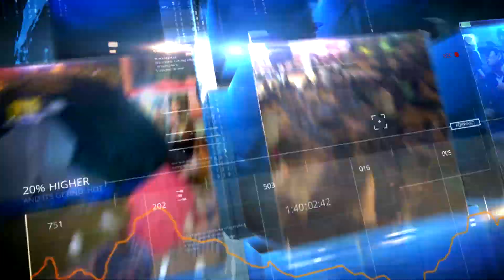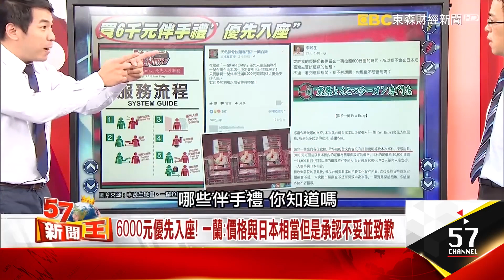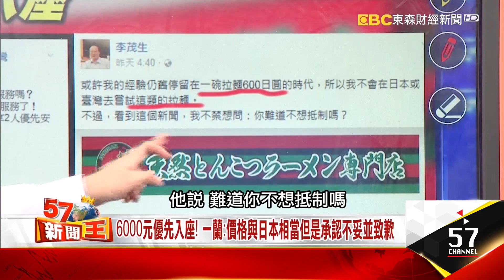千呼萬喚始出來！ 「又貴、又賣特權」一蘭拉麵首來台被罵翻！？ - 余健源《５７新聞王》精華篇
一蘭拉麵將來台
但是尚未開幕的一蘭
為何被網友罵翻天？